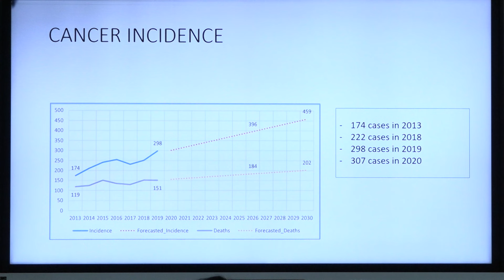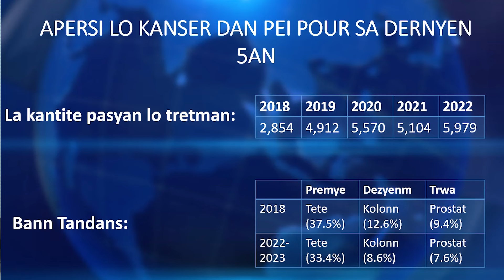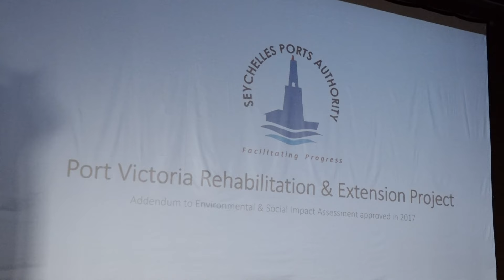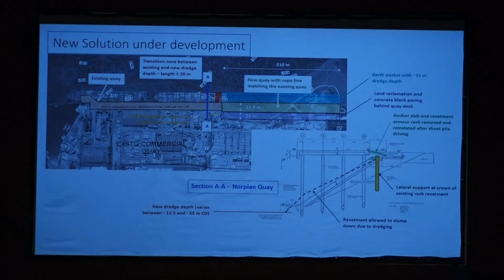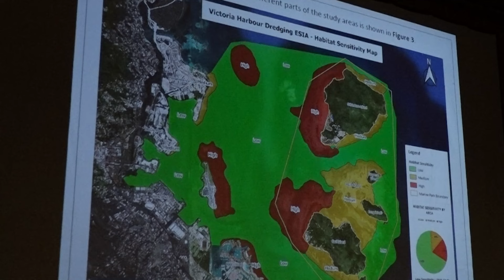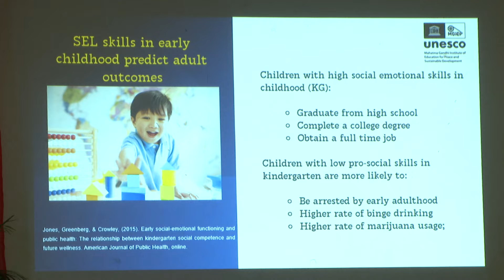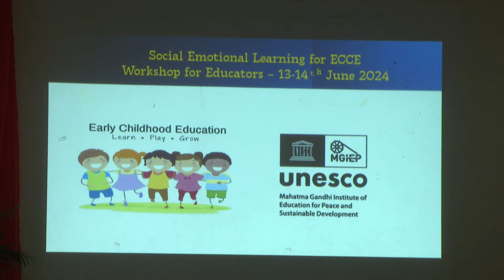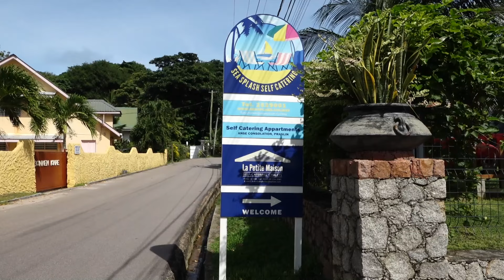NEWS EXTRA-CANCER CONCERN AGM-LAGRANDISMAN POR RANKONT-PTI ANFANS SEL-VIZIT TOURIZM PRASLIN 20-06-24